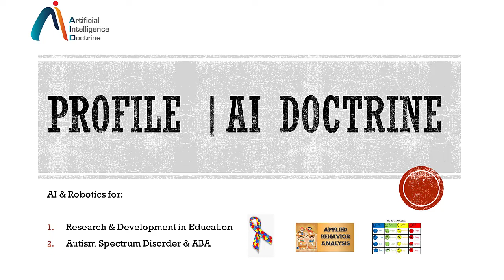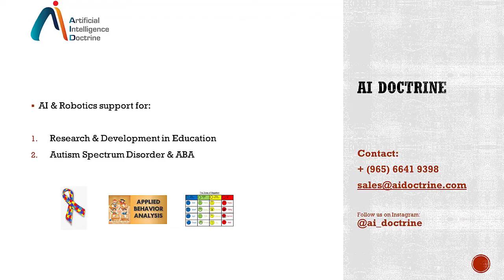AI Doctrine Profile | Humanoid Robot | Ai Solutions & Services